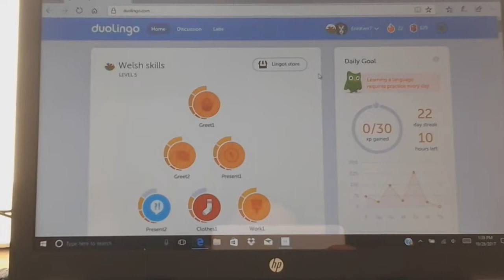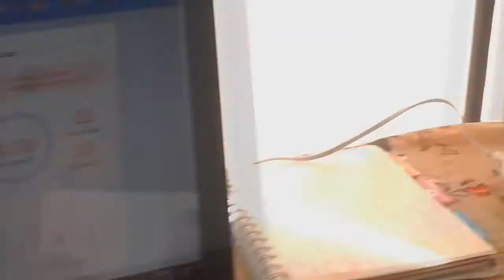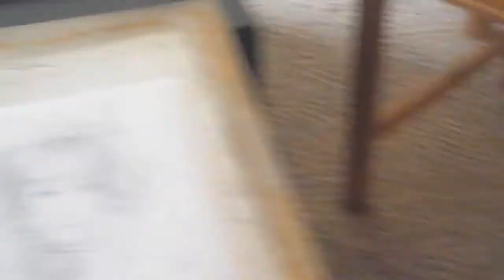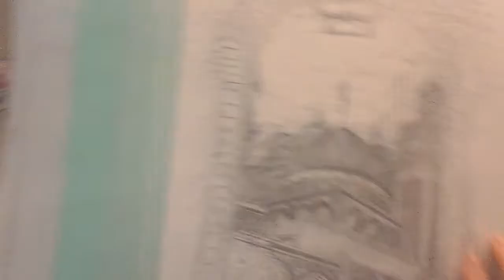100 Days of Making Comics - Week 3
Hi my inky ones! Welcome to week 3 of the 100 Days of Making Comics challenge. Again sorry this vlog is long, I will try again at making it shorter.

I did have some technical issues with the sound, which I will fix for the next vlog.